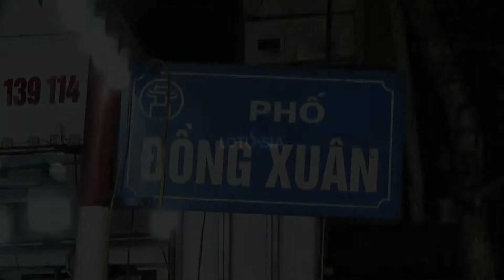Dong Xuan Street - Hanoi Old Quarter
Dong Xuan Street is a short street running from Hang Giay - Hang Khoai intersection with Hang Duong street at the intersection with Hang Ma - Hang Chieu street, passing in front of Dong Xuan market.

This street was also called Hang Gao Street, so in the French colonial period it was called "rue du riz". After the revolution, it was called Dong Xuan street.

👉 If you need help planning your upcoming trip to Vietnam, please contact our local travel specialists @